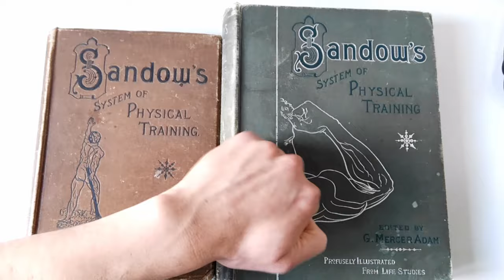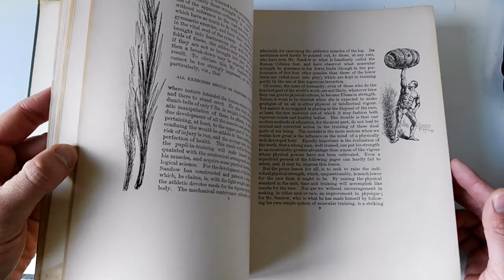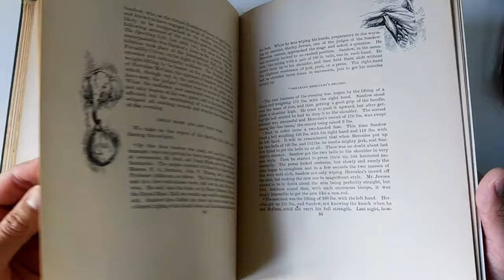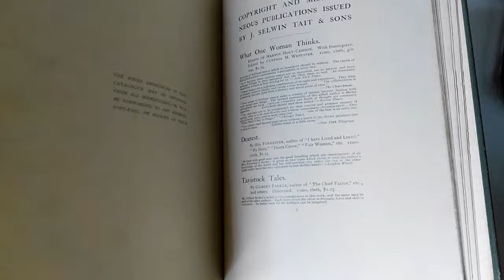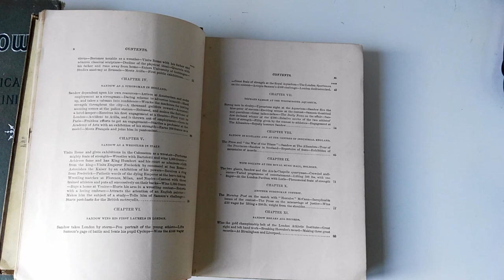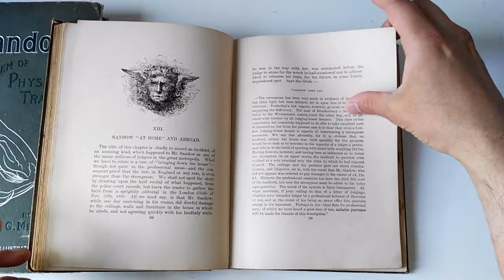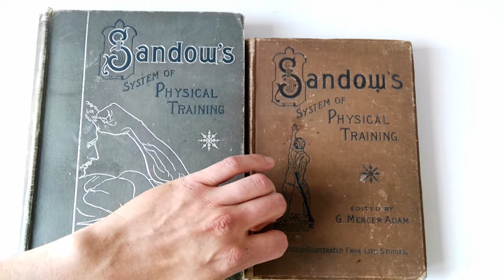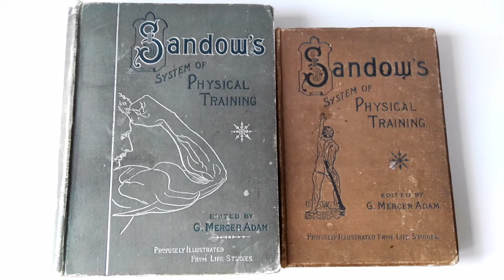THE FIRST EVER BODYBUILDING BOOK! EUGENE SANDOW'S SYSTEM OF PHYSICAL TRAINING!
In this video I compare two different editions of what is referred to as bodybuildings first ever book, Sandow's System of Physical Training. These hardcover editions are very rare but first explained Sandow's Light Dumbbell System to the world and became best sellers! Enjoy.